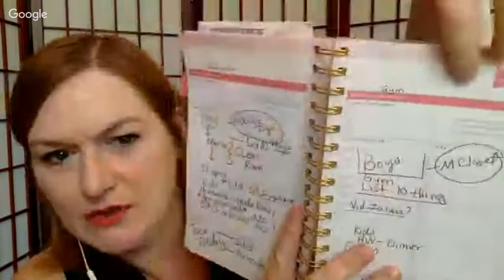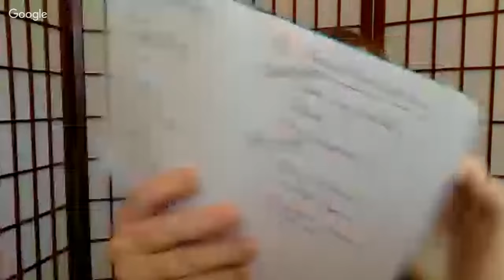Staying On Point - Weekly Goal Setting and Check In - How to Get Back on Track V-Log